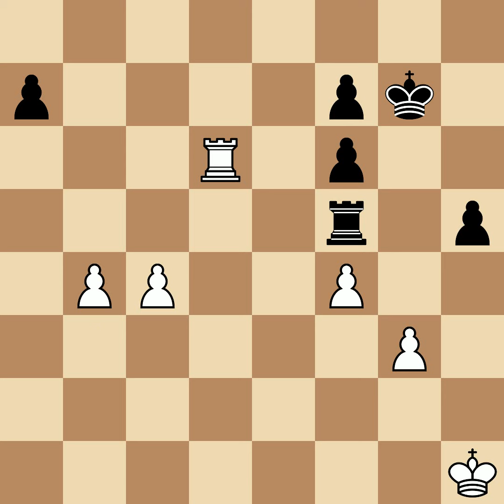Anderssen, Adolf vs Steinitz, William | London, 1862, 1-0